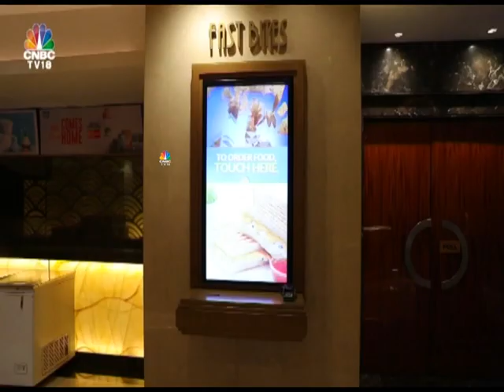Decoding The Anatomy Of A Movie Ticket | Film Industry | Take A Look | Digital | CNBC-TV18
The Anatomy of a ticket simplifies the business of movie production, the costs involved and the revenue streams for exhibitors and the entire value chain in an engaging, gfx-heavy and visually delightful manner. It was shot at multiple locations inside a movie theatre to keep the video visually engaging and explain various aspects of movie making.

n18oc_business